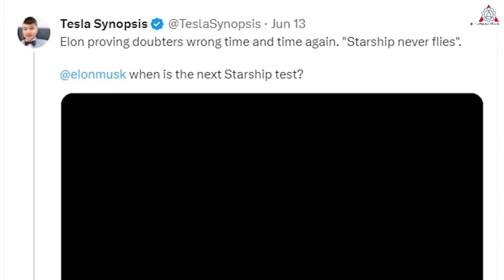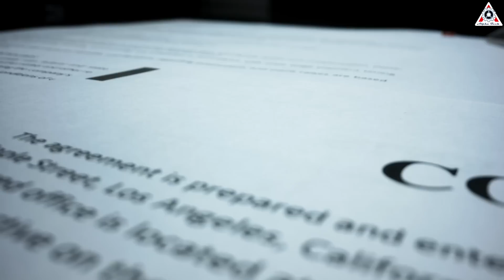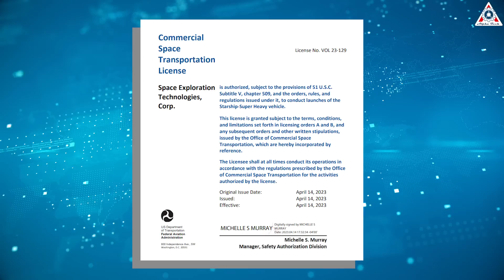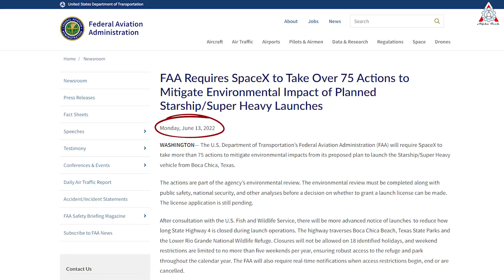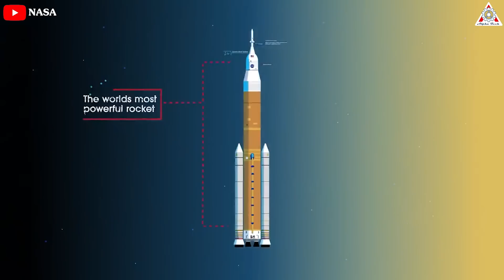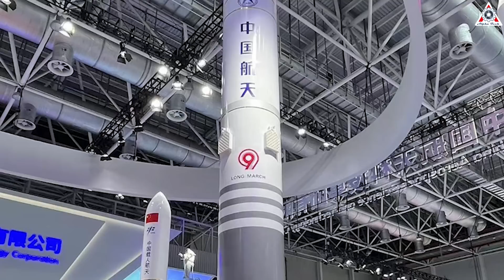FAA keeps stopping Starship launch attempts...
2) SOURCES OF IMAGES AND VIDEOS

"Six to eight weeks,” Elon Musk replied when asked about the next launch of SpaceX Starship after its maiden voyage went up in flames in April.
According to that timeline, we should possibly witness the second launch attempt of Starship by the end of this summer.
However, in reality, a bucket of cold water just has been poured on SpaceX's early launch efforts by the FAA: No Starship launch soon!
Why?
It's been three long months since SpaceX launched its gigantic Starship prototype spacecraft and Super Heavy booster at its testing facilities in South Texas, resulting in a spectacular explosion.